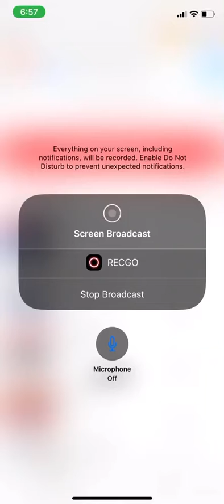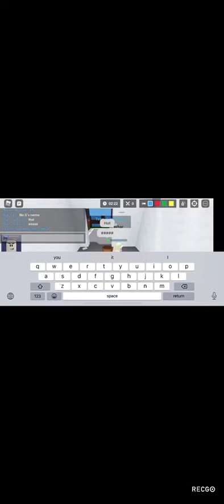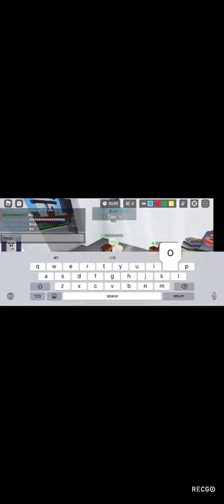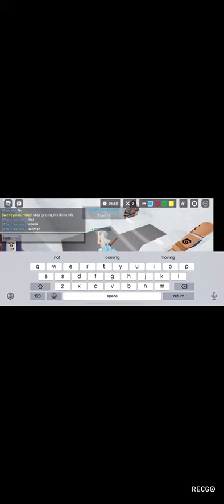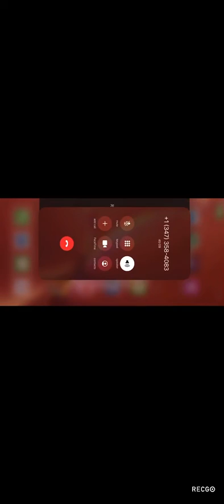The rip_clan is simping on teammate 🤣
Bruh his was fun to make because me and the rip_clan was in a call it was funny and I am not a simp no￼.